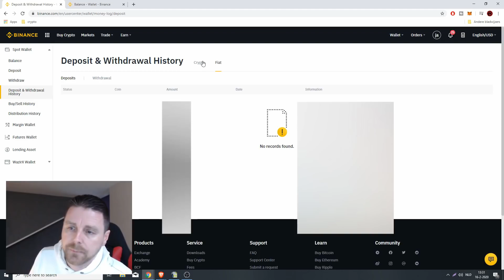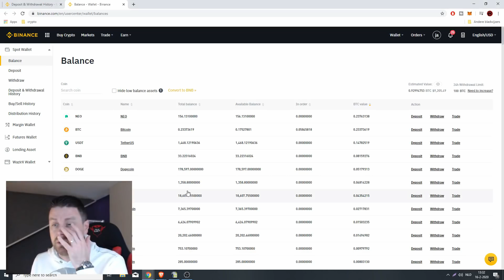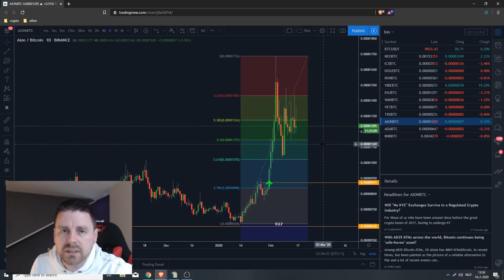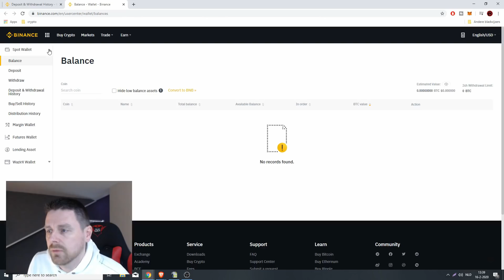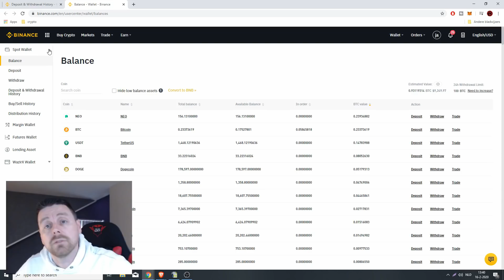Toch mijn Bitcoin Verkocht?! | Altcoins Traden op Binance #3 | Doopie Cash